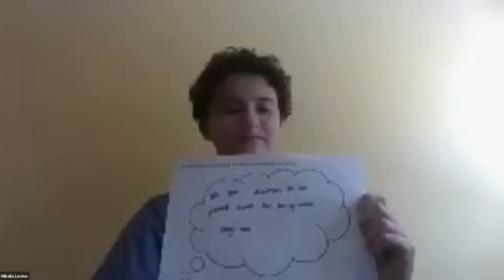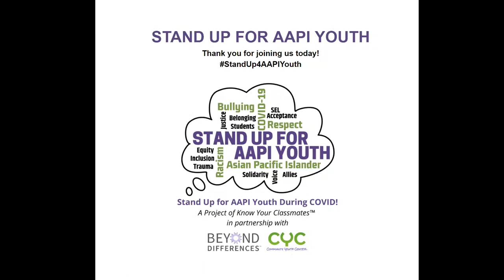StandUp4AAPIYouth Press Conference - August 26, 2020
The StandUp4AAPIYouth Press Conference - August 26, 2020
Beyond Differences and Community Youth Center of San Francisco partnered together to create the backtoschool campaign to combat hateful language and attacks on Asian American Pacific Islander (AAPI) youth.

Thank you to following leaders for speaking up at the StandUp4AAPIYouth Press Conference!
- Andrew Yang, Entrepreneur and Former US Presidential Candidate
- Senator Kamala Harris, Vice Presidential Nominee
- Hudson Yang, Actor, ABC's Fresh Off The Boat
- Tony Thurmond, CA State Superintendent of Public Instruction
- Mayor London Breed, San Francisco
- David Chiu, California Assembly Member
- Phil Ting, California Assembly Member
- Yuh-Line Niou, New York State Assembly Member
- Sharon Tomiko Santos, WA State House of Representatives
- Sarah Wan, Executive Director, CYCSF
- Laura Talmus, Co-founder of Beyond Differences
- Student leaders from Beyond Differences and CYCSF

Beyond Differences is dedicated to ending social isolation in middle school. All teens should feel included, valued and accepted by their peers.

Community Youth Center SF is a San Francisco based organization addressing the needs of a diverse population of low-income, high-need, and at-risk Asian Pacific American, Latino and African American youth.